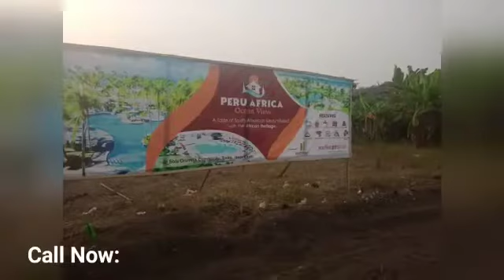See this land just #8000 /sqm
Peru Africa is the real deal.